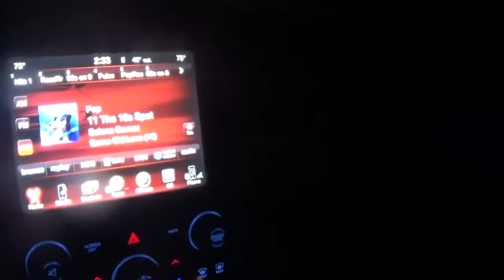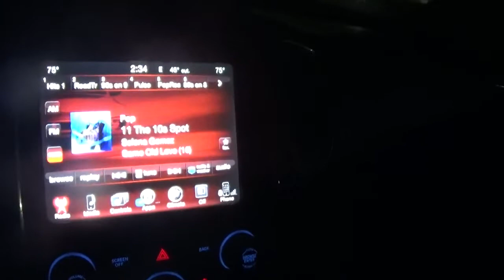i am going to get the thursday blade papers